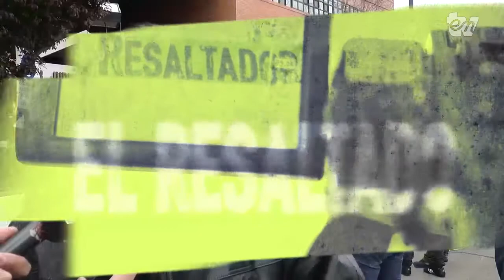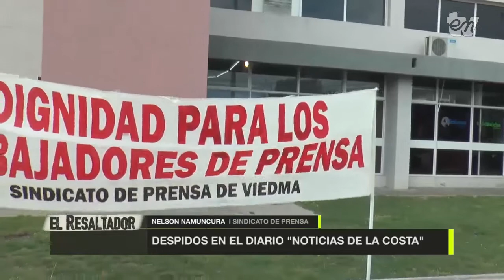EL RESALTADOR 15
Síntesis informativa de la semana. Resaltamos el comienzo de las actividades para conmemorar los 40 años de la Noche de los Lápices. También nos referimos a las situaciones conflictivas que atraviesan distintos grupos de trabajadores en nuestra zona, entre ellos resaltamos lo que sucede en el diario Noticias de la Costa.
Producido por el equipo de Radio Encuentro y entv.